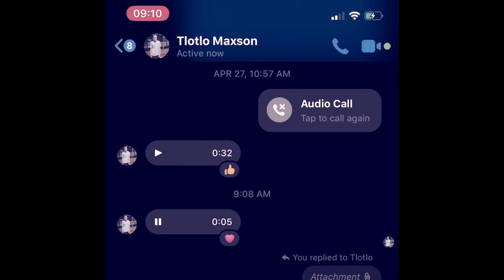Seabelo’s Family Sings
Celebrating Seabelo’s Silver Jubilee